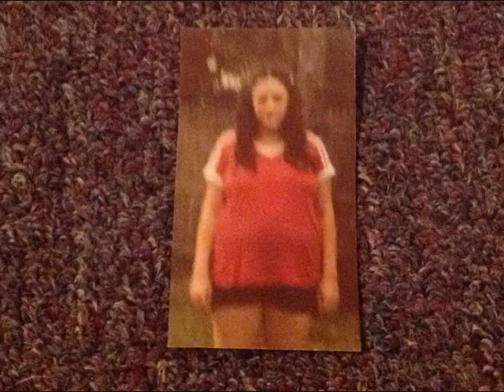Denise's RIP 2013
9 years after passing, Denise's love is felt more than ever. Miss you and Love you. rest peacefully...